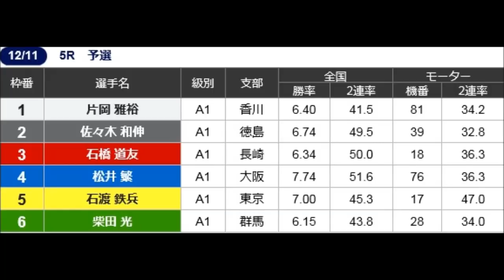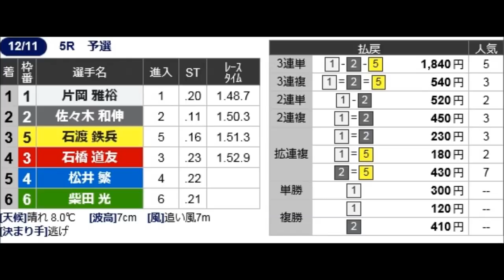【G1鳴門競艇現地】荒れ水面でもガンガン攻める⑤石渡鉄兵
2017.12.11鳴門競艇開設64周年G1大渦大賞3日目第5R
①片岡雅裕②佐々木和伸③石橋道友④松井繁⑤石渡鉄兵⑥柴田光